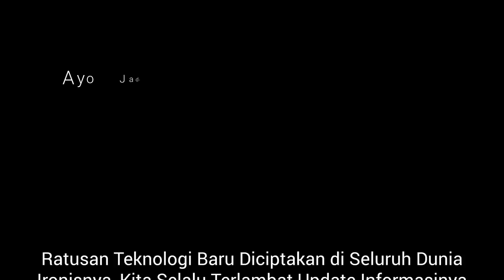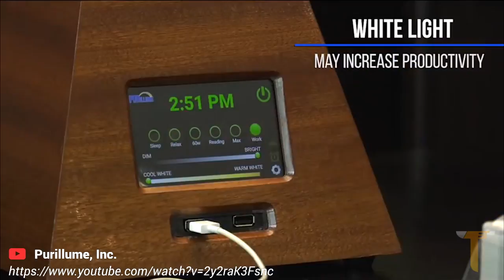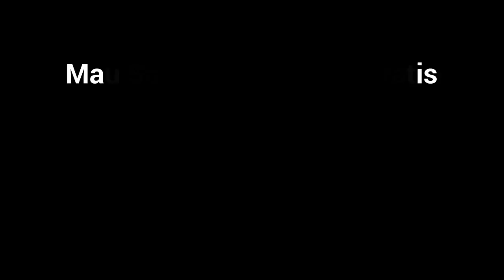Teqnous - "Orchid" led table lamp, create the right light with the touch of a finger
Bingung dengan lampu hias yang akan Anda gunakan untuk menghiasi rumah Anda? Terlalu terang? Atau terlalu gelap? Memperkenalkan Orchid, lampu LED pintar yang memperindah rumah Anda. Anda dapat menyesuaikan keterangan dari lampu sesuai dengan yang Anda mau! Dan Bahkan Orchid LED Lamp dapat menjadi Alarm pribadimu dengan pengaturan sinar otomatis yang meniru terbitnya matahari maka Anda akan otomatis terbangun dan lebih segar untuk memulai hari.

"Teqnous memberikan Video Video Teknologi Terbaru yang diciptakan diseluruh dunia dan juga menyediakan Teknologi Terbaru sampai di tangan Anda!
Ingin mendapatkan sample produk ini secara GRATIS???
App Store (IOS) : Coming Soon
Follow Kami untuk mendapatkan informasi terupdate seputar Teqnous